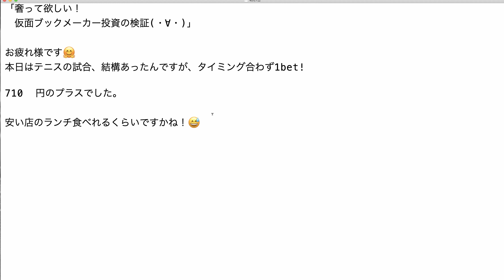【検証】第907回目：ブックメーカー投資で1日710円ゲット！